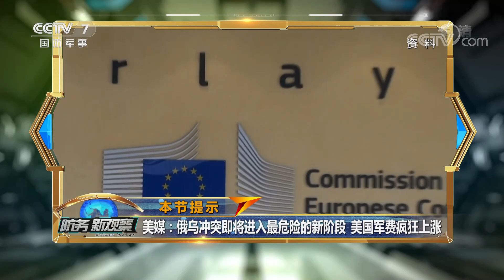俄乌冲突即将进入最危险的新阶段？「防务新观察 Defense Review」20220718 | 军迷天下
本期节目主要内容：美众议院通过“2023年国防授权法案”，再次鼓吹所谓“支持邀请台湾地区参与环太军演”，拜登政府宣布上任后的第五次对台军售。一周两次，美舰“本福德”号频繁在南海相关海域进行挑衅，美日又在日本周边举行罕见大规模军演，美军是想在该地区搅动怎样的风浪？